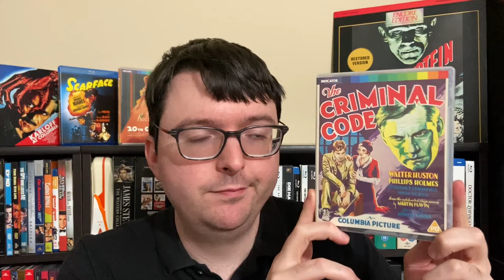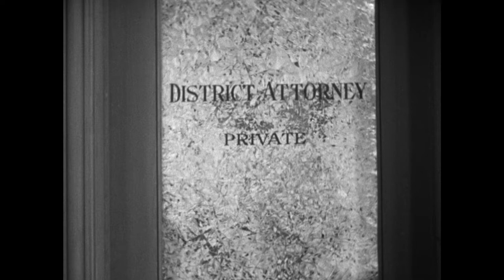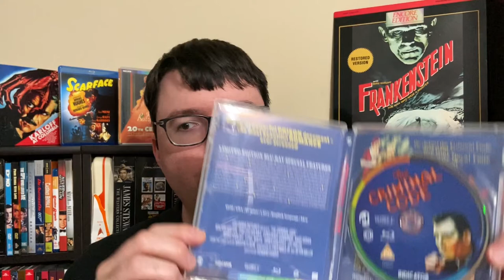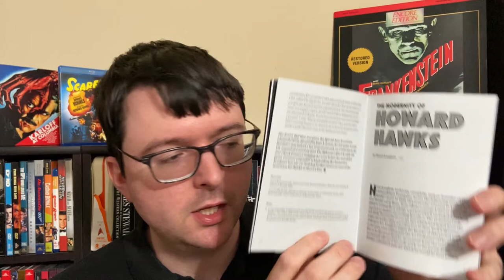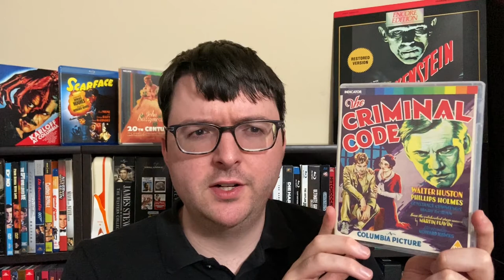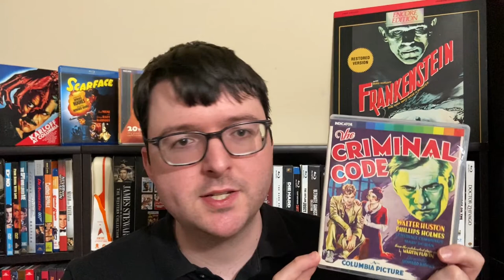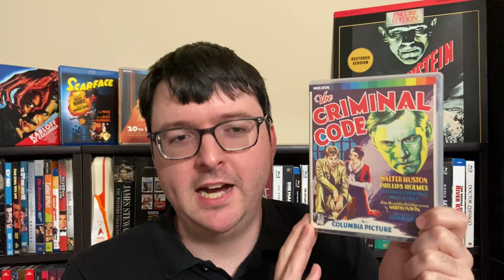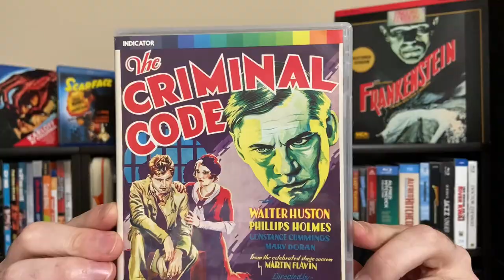The Criminal Code (1930) Indicator Blu-ray Review (Region B)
My review of Indicator's Blu-ray release for the early Howard Hawks talkie prison drama THE CRIMINAL CODE (1930). Starring Walter Huston and Phillips Holmes, the film is a wonderful blending of an early prison drama talkie with Hawks' sensibilities. Yet the real reason why the film has such importance is that it became the launching point for Boris Karloff to finally attain stardom the next year in FRANKENSTEIN. Indicator has taken Sony's HD master and given it new life with a beautifully (as always) produced release that has a bounty of supplemental features. This includes the must listen commentary by Nora Fiore which is the most enjoyable and engaging track I've heard in years.

00:00 Intro and Film Discussion
15:25 Indicator Blu-ray Limited Edition packaging, art and book
18:19 Picture Quality
20:54 Audio Quality
21:53 Supplemental Features
26:57 The outstanding Nora Fiore audio commentary
32:33 Summary